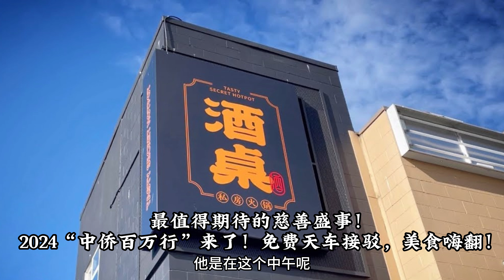2024“中侨百万行”来了！免费天车接驳，美食嗨翻！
7月14日，斯坦利公园不见不散！中侨百万行

欢迎添加我们的微信账号：
北美观察家
大温知道